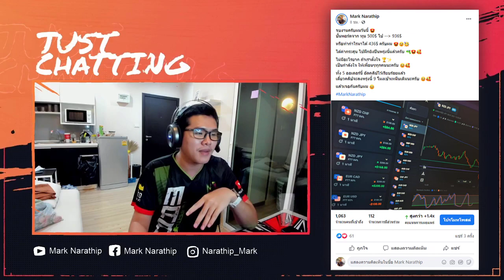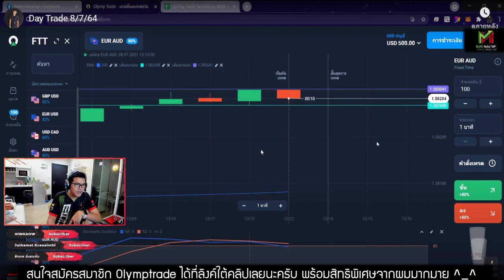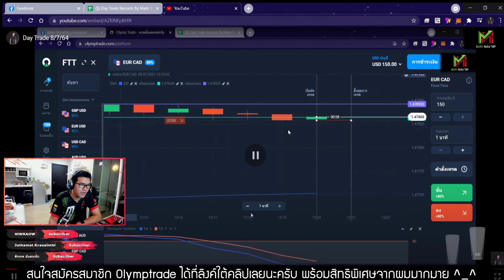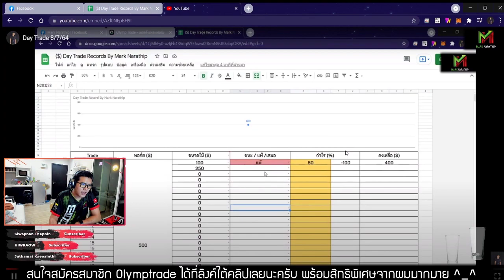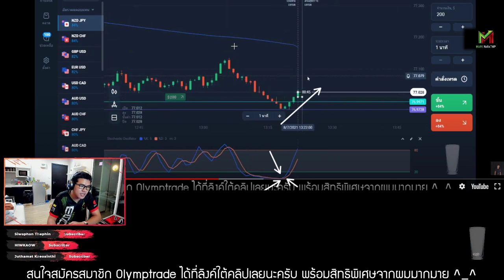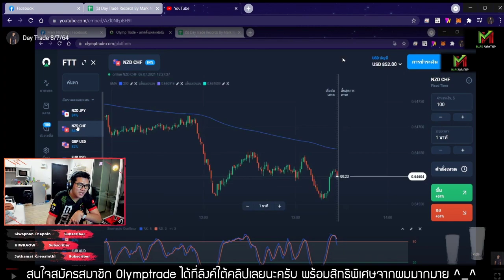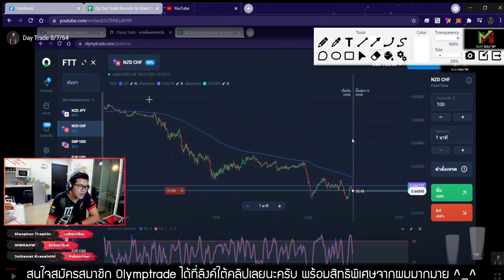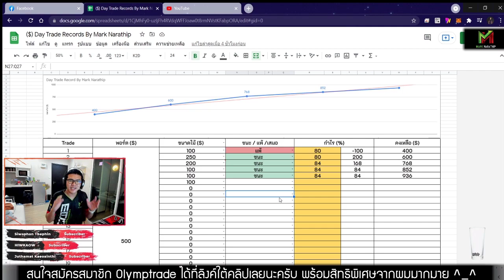เทรดทำกำไร 400$+ ด้วยทุน 500$ 😍😍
1.คลิปสอนสมัคร และ การเริ่มต้นเทรดกับ Olymptrade